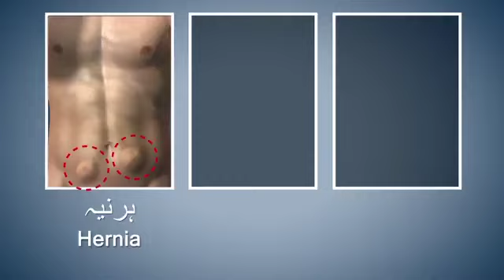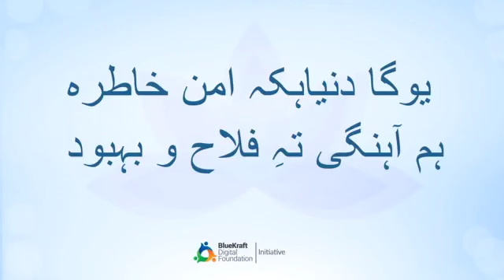Yoga with Modi Kashmiri Ustrasana